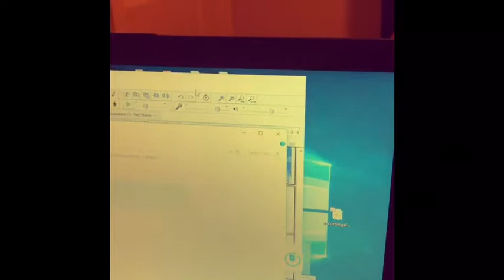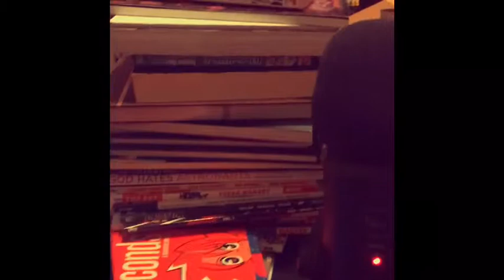Cast A Diary Day 17